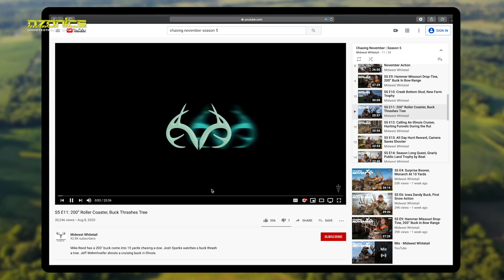Josh's Blog: The New Farm, Best Bucks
Josh starts off his season by introducing the new farm he will be hunting this fall. He covers what work has been accomplished and shares the best bucks that have been showing up during the summer months.